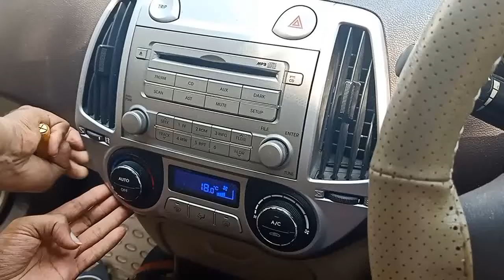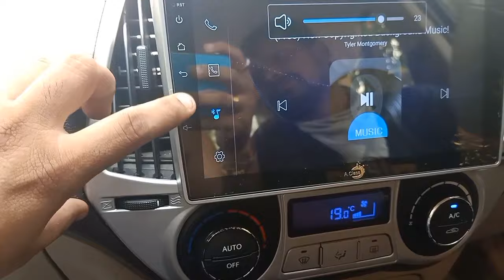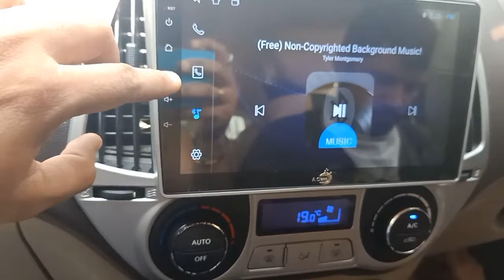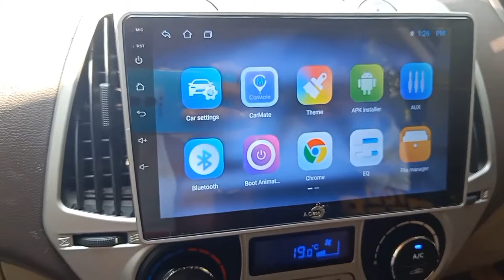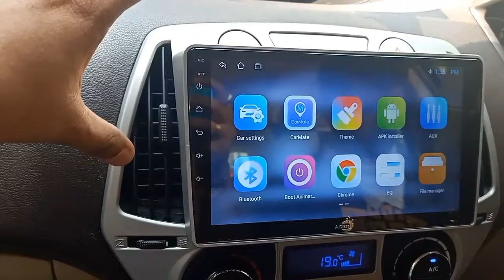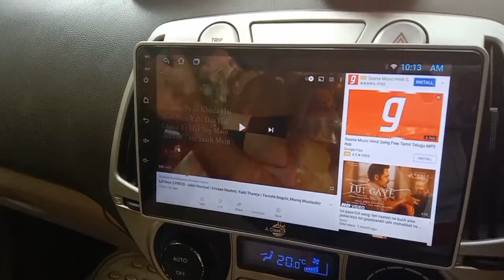Android screen in i20 old model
This video is about installation of 9 inch android screen in i20 old model.
This can be installed in all cars. The frames r different for all cars and wiring is different for different cars.

price for 9inch screen - 11000rs